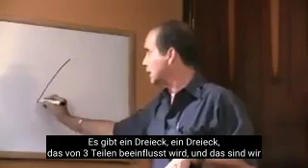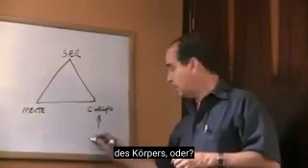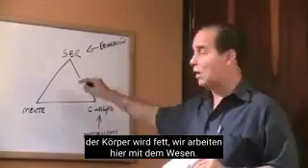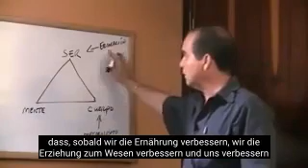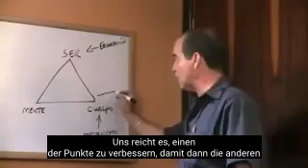#305 Sein, Geist, Körper